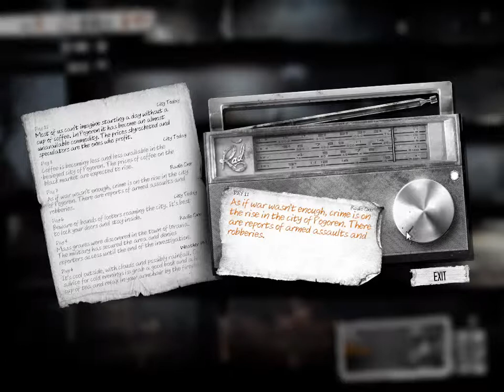Spirits LOL - This War of Mine (Ep10)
Sorry for the delay in upload time. Busy with life and haven't been able to find the time to edit and produce something for y'all. Here is a little something from the play-through to keep you entertained.

-Live Love Thrive